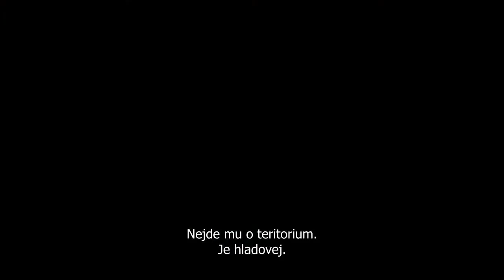Into the Grizzly Maze (trailer + cz titulky)